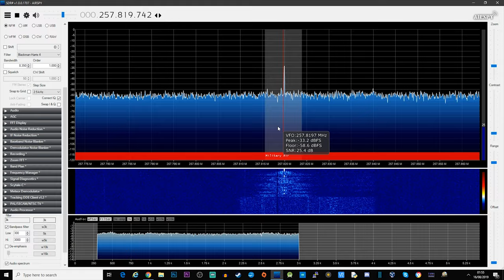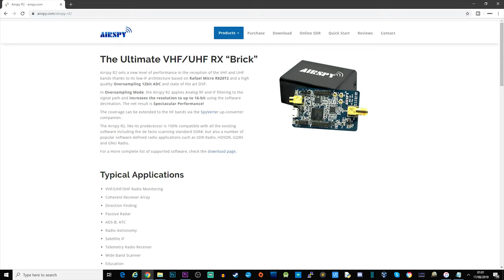Pirates On US Navy Satellites - UHF SatCom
Would you like to help me fund a new camera for the Channel?

Here we take a look at how to listen to the Brazillian Pirates on UHF SatCom

Thank you to Airpsy for sending me the Airspy R2 which made this video possible.

Check out the products used in my videos here ►

As you can see in this video I desperately need a new camera to record these kind of videos. Please make sure you leave a NOTE so I can make sure you have a dedication on my next videos.

Other Links ►

NESDR Mini 2+

NESDR SMArt

NESDR SMArtee

NANO 3

Ham It Up Converter

NESDR SMArt HF Bundle

Discone Antenna

Vertical Antenna

Long Wire Antenna